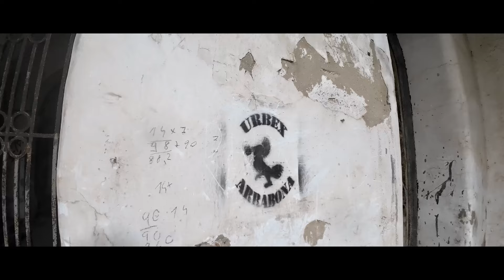Forbidden Restricted Zone of The Ghost Tower - Hungary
The largest shooting range in Central Europe was once located, and it was also the central artillery training base between the two world wars. The artillery barracks is now completely empty, and only the multi-storey "castle" with a huge tower in Hajmáskéri and the other buildings of the barracks indicate that Russian officers and soldiers once lived their daily lives here.
It is not only famous for being haunted as that quite a few deaths occurred but also one of Hungary's biggest UFO sighting legends is connected to it.

Technical side:
Film with a DJI Action 3 - Sony A6300